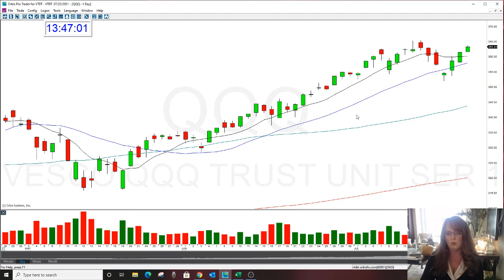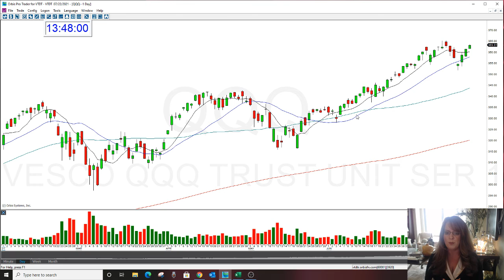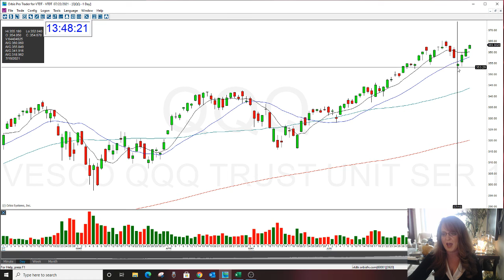TWTR PRE EARNINGS REVIEW 7-22-2021